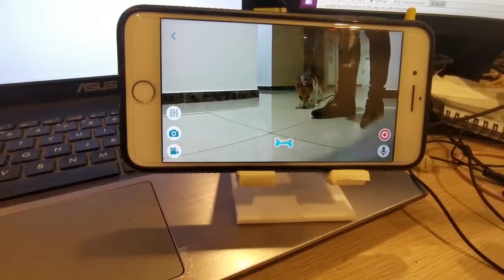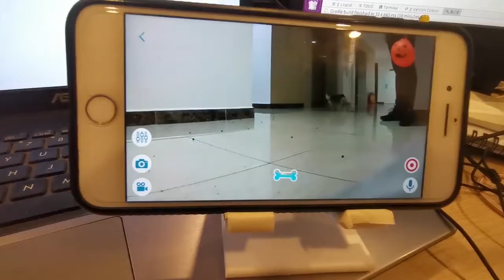Scary Prank On My Friend's Corgi